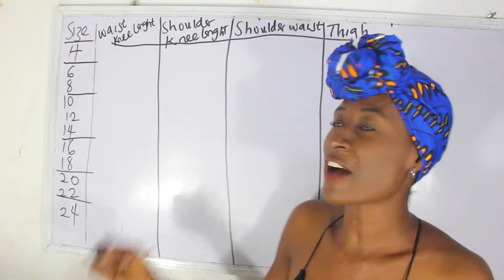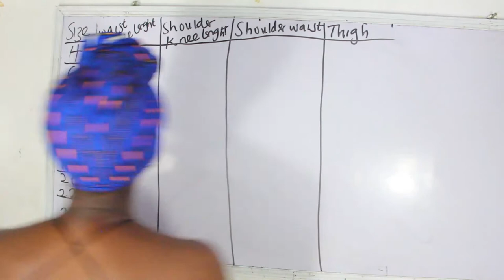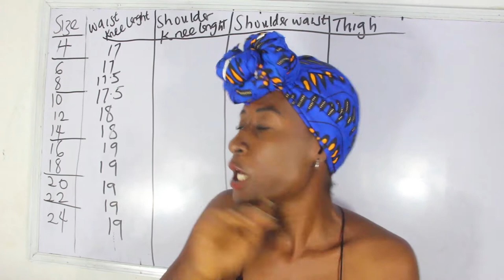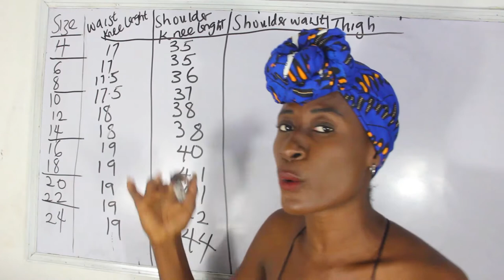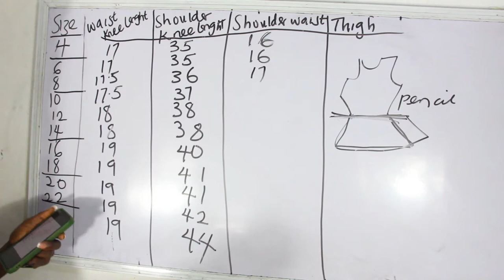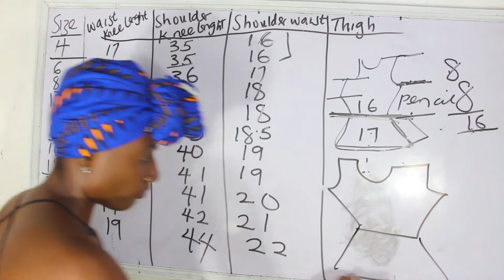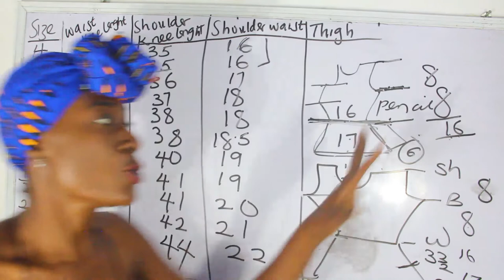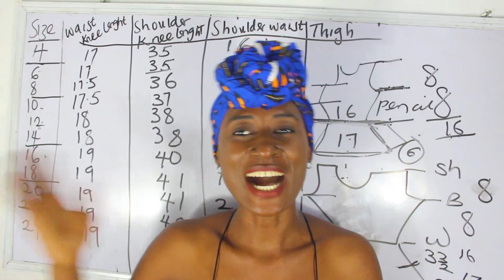DISTANCE CALCULATION: SIZE CHART /THIGH / SHOULDER - WAIST /WAIST- KNEE LENGTH#size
female size chart will enable you to know to know different size chart which includes the shoulder, burst, waist and hip for all sizes.

kindly get your comprehensive chart
women size chart

watch other videos on size chart

TG design the Best Dress Making Videos in the world.